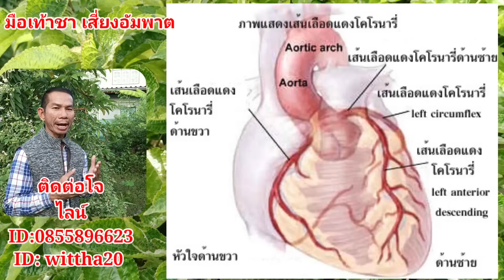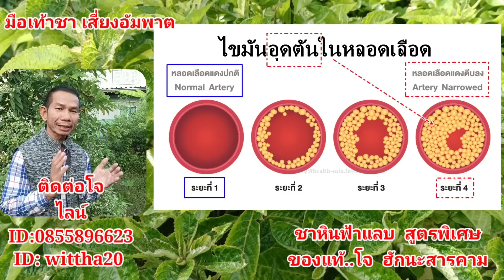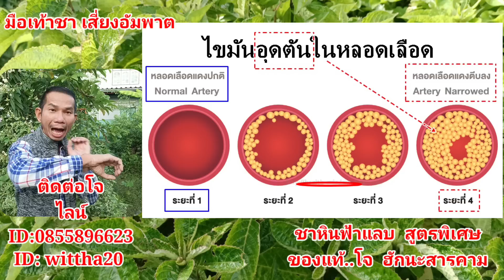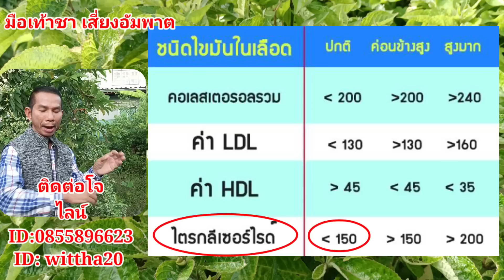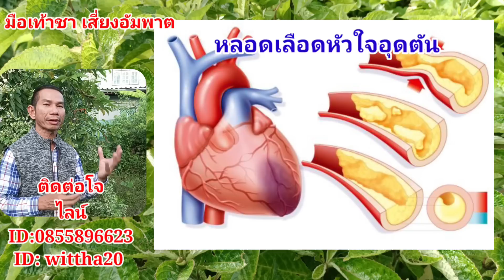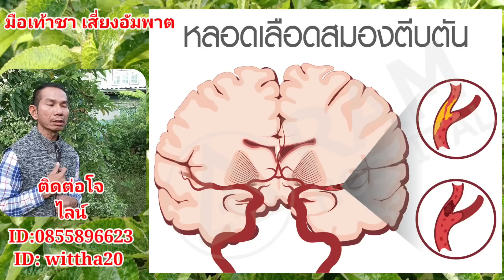มือเท้าชา อาการที่ไม่ควรมองข้ามเสี่ยงอัมพาต@สมุนไพร โจฮักนะสารคาม ลุงโจสมุนไพร EP.1599